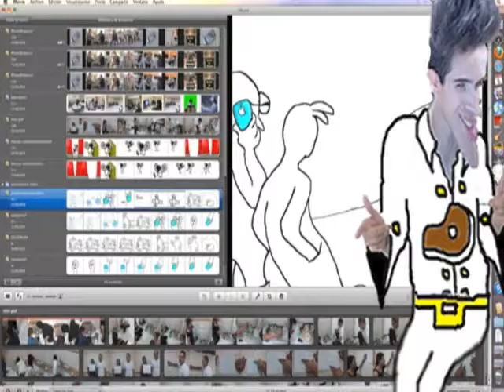Bloopers de i-Genius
Bloopers: recopilación de fotos y grabaciones "detrás de cámaras" durante la elaboración del video i-Genius.